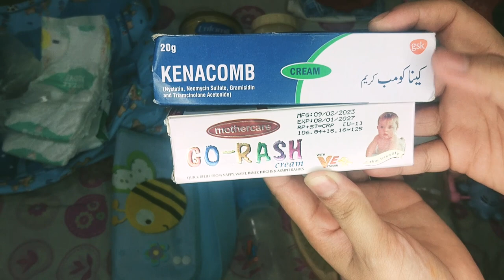What's in my diaper bag|Diaper bag Essential